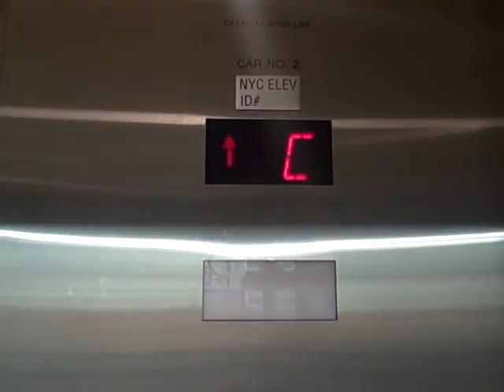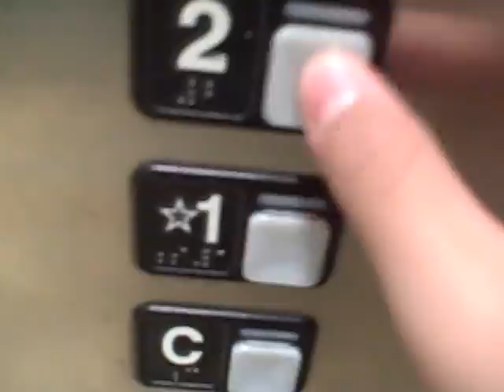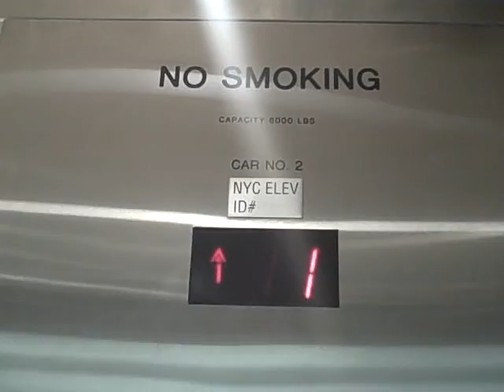Other Schindler MT Glass Elevator At Bed Bath & Beyond On 1st Avenue & East 61st Street In NYC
This Is The Other Schindler MT Glass Elevator At The Bed Bath & Beyond Store On 1st Avenue & East 61st Street In Manhattan New York City.  This Elevator Is Very Amazing!  This Elevator Still Has The Old Buzz Chime.  This Elevator Is A Little Different To The First One.  Both Elevators Have Glass Doors On Both The Interior & Exterior.  Both Elevators Sound The Same, Except For The Buzz Chimes, Which Is A Brand New Difference.  Both Elevators Are Schindler MT Glass Elevators.  Both Elevators Have Windows On The Wall Across From The Doors.  Both Elevators Have Center-Opening Doors, & Have Only Just Have 1 Side For Doors.  Both Elevators Have A Side-Window & A Side-Wall.  BOth Elevators Have Hand Railings On The Interiors Of The Elevator Cars.  Both Elevators Have Maximum Capacities Of 6,000 Pounds.  The First Elevator's Side-Window Is On The Left & The Side-Wall Is On The Right, While In This Elevator, It's Vice Versa.  In This Elevator, The Side-Wall Is On The Left Side, & The Side-Window Is On The Right Side.